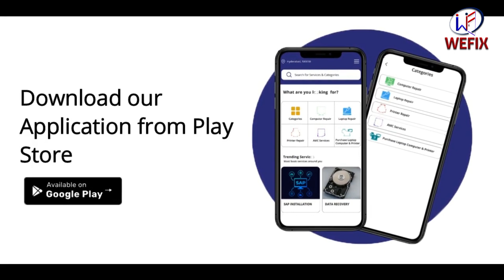Doorstep MacBook Repair in Hyderabad | The Quick & Quality Solution | Convenience at Your Fingertips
Looking for reliable and convenient MacBook repair services? Look no further! Introducing WEFIX, your go-to doorstep MacBook repair service in Hyderabad. Say goodbye to the hassle of visiting a repair shop, as our expert technicians will come to your doorstep to fix your MacBook. We offer affordable prices and use only genuine spare parts, ensuring top-notch quality. Whether it's a broken screen, faulty battery, or any other issue, we've got you covered. Don't wait any longer, learn more about our services and book your repair now!
Get Your MacBook Fixed from the Comfort of Your Home or Office. Doorstep MacBook Repair in Hyderabad - Quick & Affordable Solutions .Get Your MacBook Repaired at Your Doorstep in Hyderabad. WEFIX - Trusted Partner for Doorstep MacBook Repair in Hyderabad. WEFIX offers doorstep MacBook repair services in Hyderabad for both B2B and B2C customers. Get hassle-free repair solutions with quick and affordable services.

Why Choose WEFIX
- Expert technician team with years of experience
- Doorstep service convenience
- Genuine and quality parts used for repairs
- Affordable pricing
Types of MacBook Issues We Repair
- Hardware and software issues
- Screen repair and replacement
- Battery replacement
- Water damage repair
- Keyboard and trackpad repair
- Logic board repair and replacement
 How It Works
- Online booking process
- Technician visit and inspection
- Repair process and timeline
- Payment and after-repair support

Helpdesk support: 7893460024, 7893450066